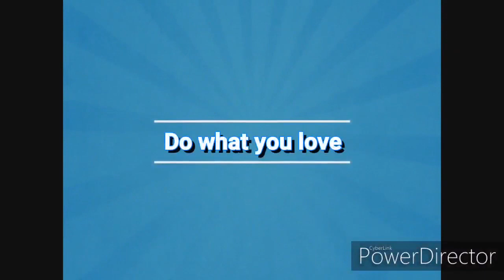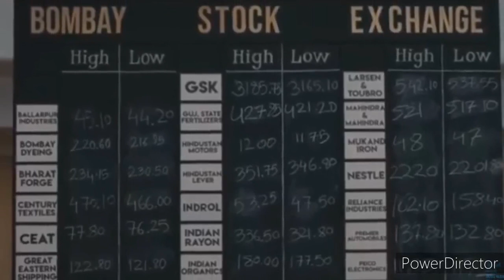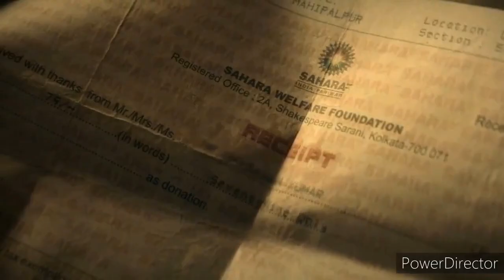SCAM 1992 :THE HARSHAD MEHTA STORY PandaReviews | Sonyliv | Hansal Mehta | Pratik G | SHREYA D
*Explainer video by VRDNation*